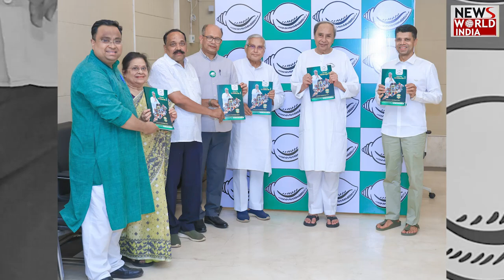नवीन पटनायक ओडिशा के तीस जिले बिना देखे नहीं गिना सकते – पीएम मोदी